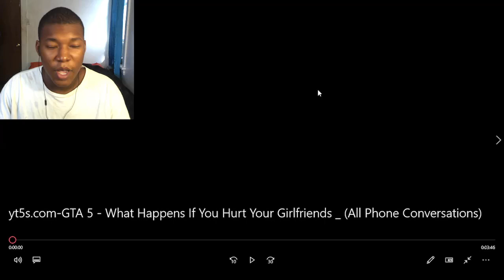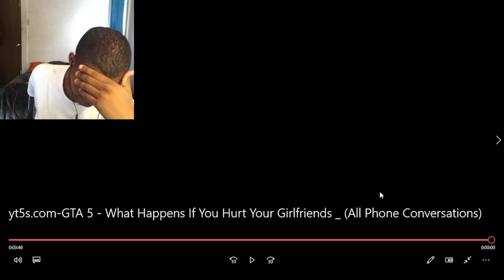GTA 5 - What Happens If You Hurt Your Girlfriends ? (All Phone Conversations) REACTION